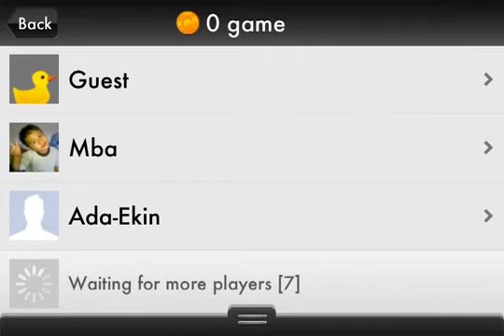Vector Ninja Dash ios gameplay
Описание
Welcome to Vector Ninja Dash, young Ninja Apprentice! A Ninja is on the run on the Ninjatropolitan City rooftops, but the evil Scientist Samurais are chasing him down. We suggest you help a ninja out and RUN LIKE YOUVE NEVER RUN BEFORE!

Sharpen your Ninja Awareness Skills with our awesome game features such as:

- Play Online In Real-Time Or Play Singleplayer!
- Escape from the evil Banzai Sensei Samurai!
- Level Up As You Run!